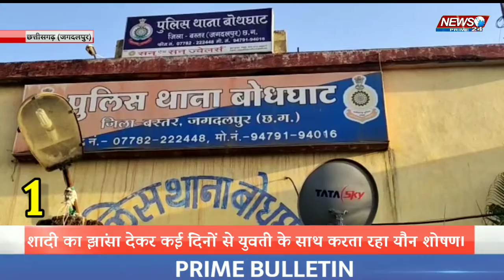10 May 2020 छत्तीसगढ़ के मुख्य खबरें || Chhatisgarh bulletin || Chhatisgarh news || jagdalpur news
10 May 2020 छत्तीसगढ़ के मुख्य खबरें || Chhatisgarh bulletin || Chhatisgarh news || jagdalpur news |